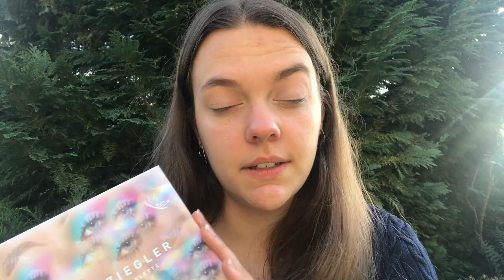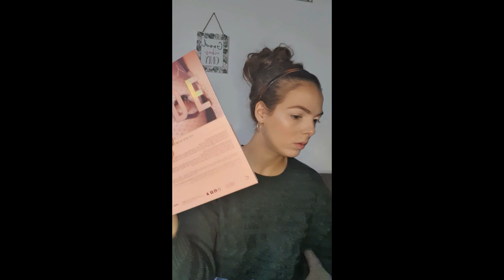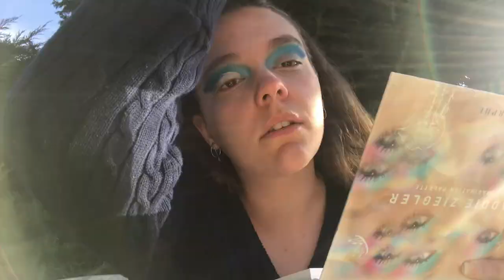Make Up Challenge ! feat Océane, Morgane et Marion !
Salut les filles, avec un peu de retard voici ma nouvelle vidéo en collaboration avec trois filles géniales, nous avons décidé de collaborer pour réaliser un maquillage sur le thème PAILLETTES, aucune autre indication, mise à part LAISSONS FAIRE NOTRE IMAGINATION !
j'espère que la vidéo vous plaira, le plus grand bonheur que vous pouvez me procurer est de partager la vidéo, la commenter et l'aimer !
Je vous remercie d'être de plus en plus nombreux et nombreuses à regarder ma vidéo, cela me touche beaucoup.